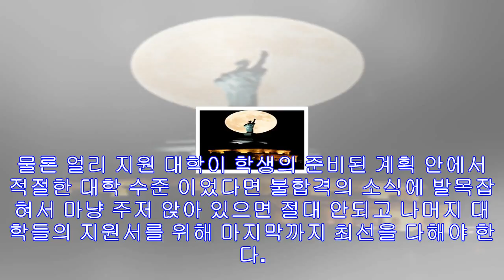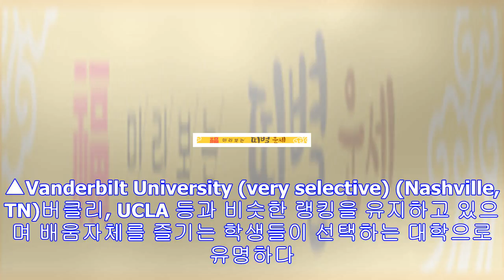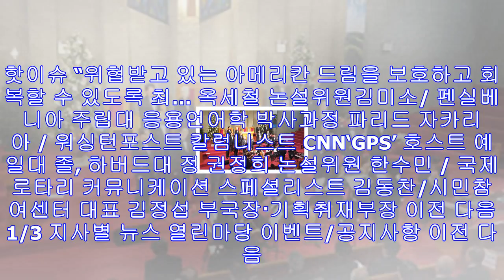Regular 지원서 마지막 점검 - 미주 한국일보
Sunny Oh /YES-FLEX Prep 원장드디어 조기 지원의 결과들이 드러나는 시기이다. 사실 해마다 공통적으로 느끼는 것은 미리부터 중심을 잡고 심지 있게 준비한 학생들의 ...